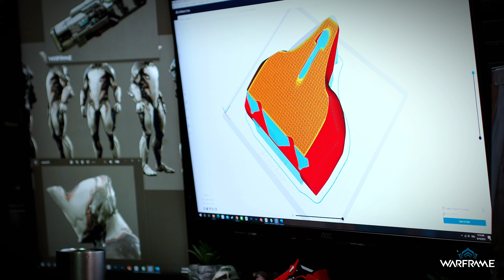Warframe | TennoCon 2023 JMDF Excalibur PC Behind the Scenes Video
Eyes up, Tenno! Enter to win a one-of-a-kind custom gaming PC

Digital Extremes and HyperX are thrilled to reveal a behind-the-scenes look at Juggapat Modifier (JMDF)'s stunning gaming PC inspired by Warframe's iconic blade master: Excalibur. This custom rig will be given away to one lucky winner who enters the giveaway before the cutoff date on September 16. Time is running out, so don't miss your chance!

Join 70M+ registered players in Warframe, a cooperative, free-to-play third-person looter shooter set in a constantly evolving sci-fi universe.